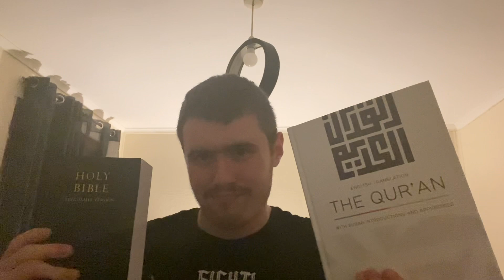Dangers of pills 💊 in society!!!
Something had to be said about this…